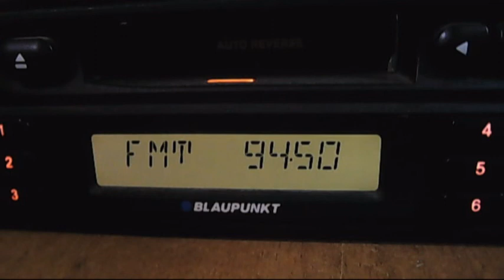fm dx air scatter rts bg 1 crveni cot 14:02